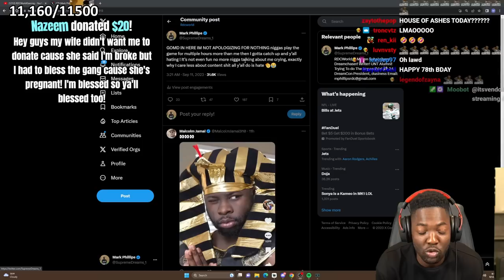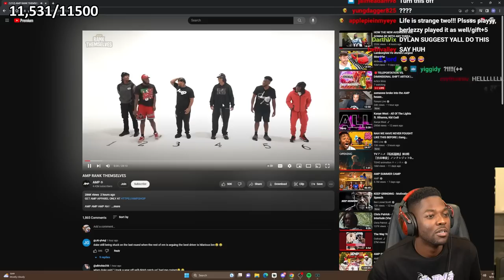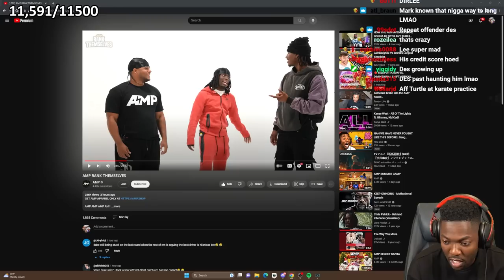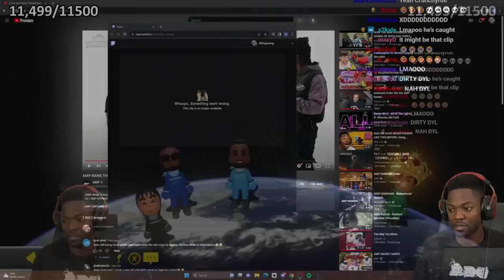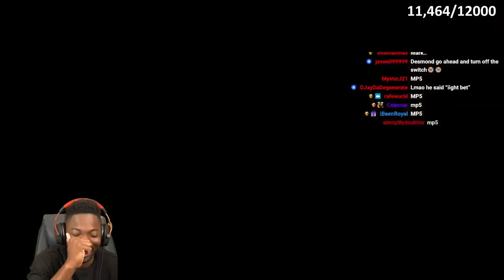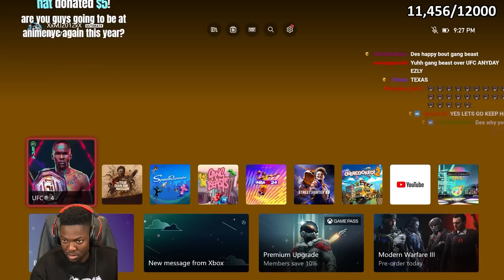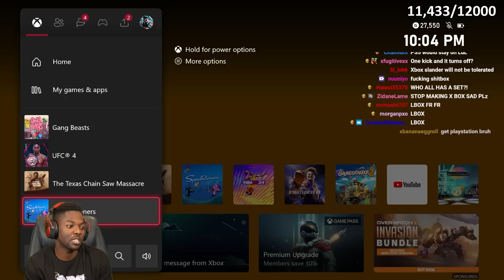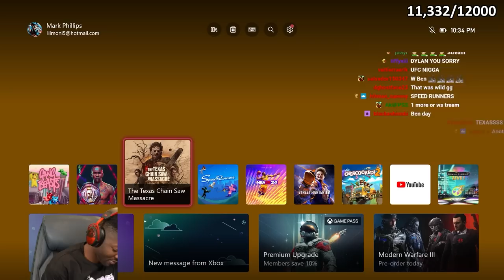Twitter Rant, Reactions, Mario Kart 8, Gang Beasts & SpeedRunners Full Stream (9/11/23)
🌎RDC's SOCIALS🌎
Mark - @SupremeDreams_1
Aff - @Affiong
Leland - @23_Is_Leland
Dylan - @DylanPatel4_
Desmond - @l0v3andPeac3
Benjamin - @Ive_Ben_Jammin
John - @PlayThatJohn